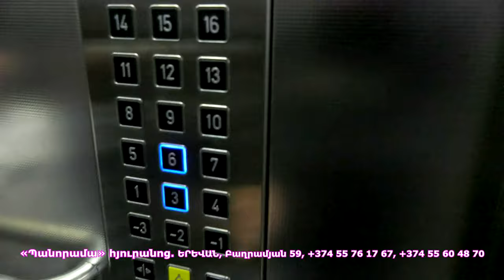Ըստ Ադրբեջանի՝ Երևանը ադրբեջանական քաղաք է, իսկ Հայաստանն հետարևմտյան Ադրբեջան է. Կարեն Իգիթյան